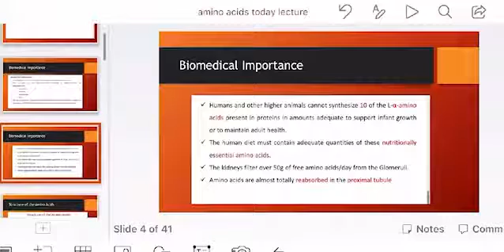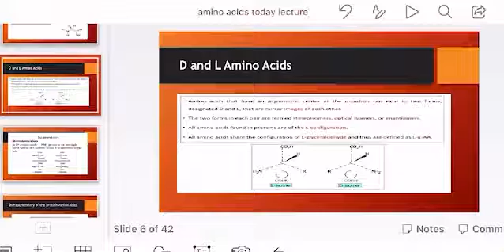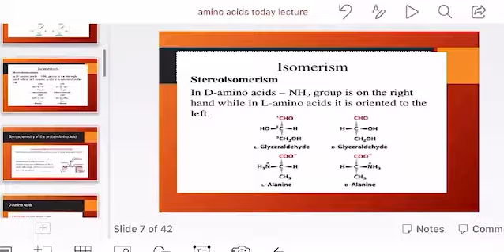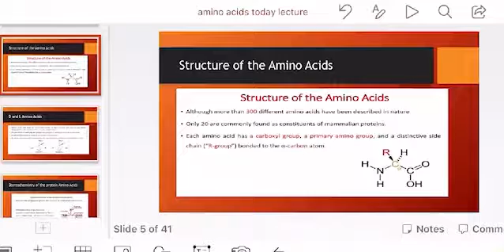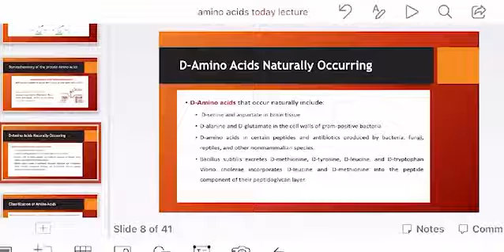Biochemical Structure of Amino Acid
In this video you will get the information related to the biochemical structure of amino acid.
Common structure of amino acids
D and L amino acids
Stereoisomerism of amino acids
Isomerism of Amino Acids
Naturally occurring of D-Amino Aicds